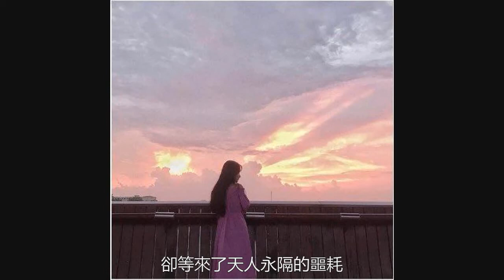埃塞航墜機現場曝光！飛機扎進地下20多米，所有都被碾碎，剩下小孩一隻鞋…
在埃塞航航班墜毀的現場，飛機墜落時筆直地撞到地面，砸出了一個十米深的坑。問救援人員有沒有找到中國人的遺物，可是他一無所獲，只能跪在飛機的大坑旁邊，帶走了一捧黃土，這是他唯一的紀念。